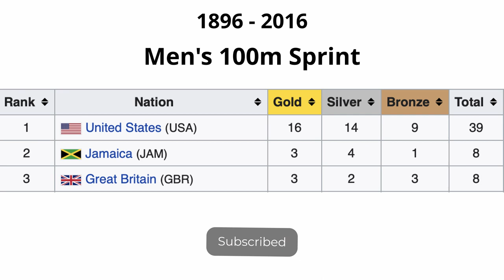Men's 100m Sprint Most Olympic Medals Won by Countries from 1896 - 2016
This video shows the chart of countries who have won most Olympic medals in Men's 100m Sprint Race in Olympic Games from 1876 to 2016.